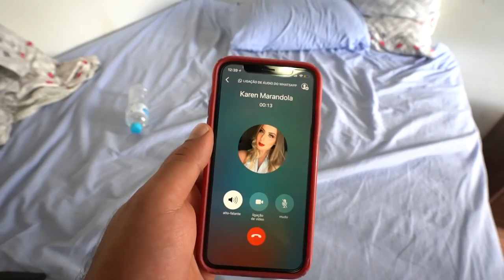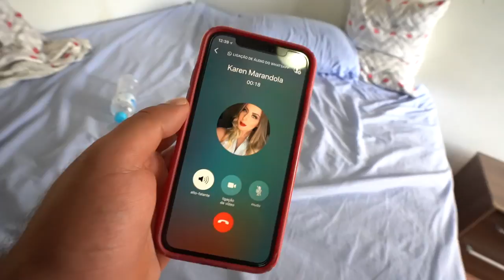TROLEI LUCAS E GERSON COM A OPNIAO DO BIQUINI